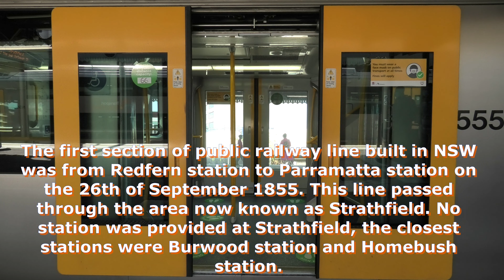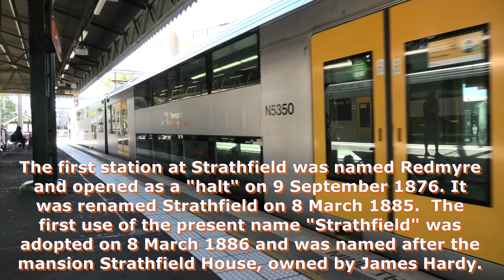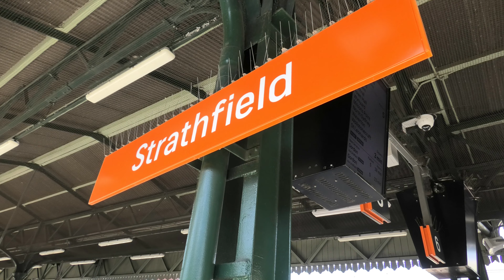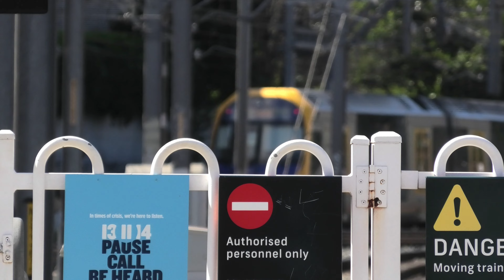Trains at Strathfield - includes C Set arriving into Strathfield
This is a video of trains at Strathfield Station in Sydney's West. This video also includes C Sets 1 & 5 arriving at Strathfield Station participating in the C Set Farewell tour.